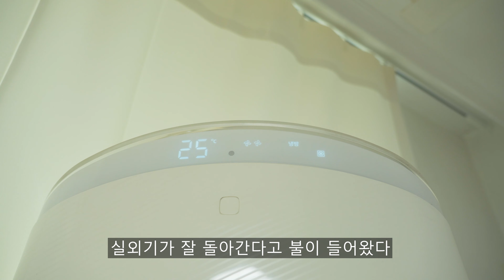여름 대비 에어컨 청소 / Air Conditioner Cleaning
드디어 둥이들이 잠이들었다
이제 쌍맘이 움직일시간
오늘은 에어컨 청소다!

*5/9일에 올렸던 영상이예요
 영상에 문제가 생겨서 다시 업로드했어요